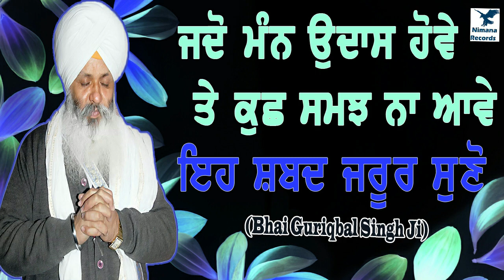ਜਦੋ ਮੰਨ ਉਦਾਸ ਹੋਵੇ ਤੇ ਕੁਛ ਸਮਜ ਨਾ ਆਵੇ ਤਾ ਇਹ ਸ਼ਬਦ ਜਰੂਰ ਸੁਣੋ By Bhai Guriqbal Singh Ji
Promotion & Editing- Deep Marketing Solutions